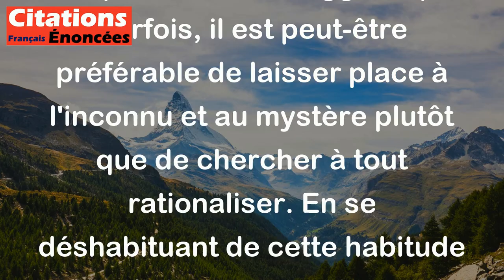Quand se déshabituera-t-on de l'habitude de tout expliquer ? - Francis Picabia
Cette citation de Francis Picabia invite à réfléchir sur notre tendance à vouloir tout expliquer et à tout comprendre. Elle suggère que parfois, il est peut-être préférable de laisser place à l'inconnu et au mystère plutôt que de chercher à tout rationaliser. En se déshabituant de cette habitude d'expliciter tout et n'importe quoi, on peut peut-être découvrir de nouveaux horizons et de nouvelles possibilités.